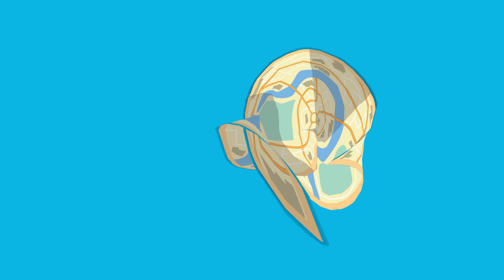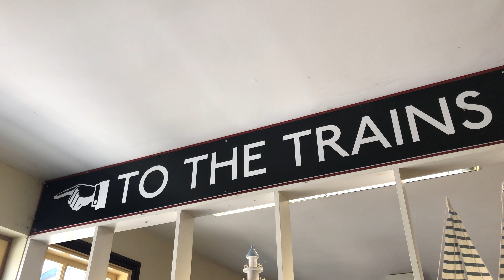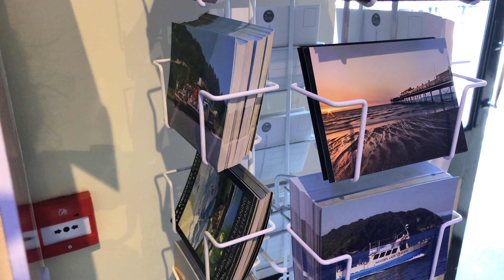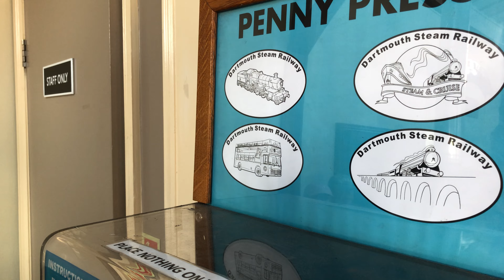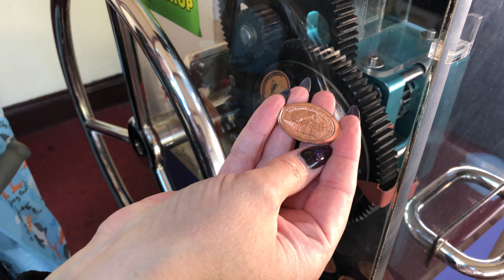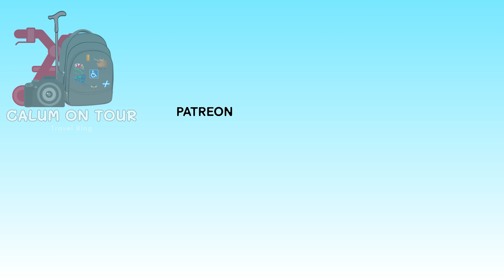The best photo spot in the English Riviera REVEALED!!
September trip to English Riviera.

CalumonTour.com